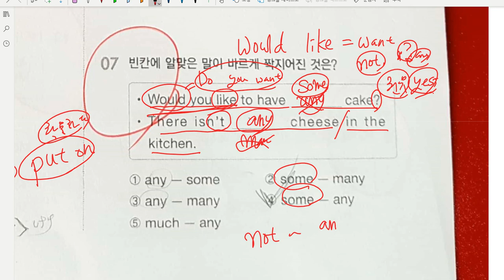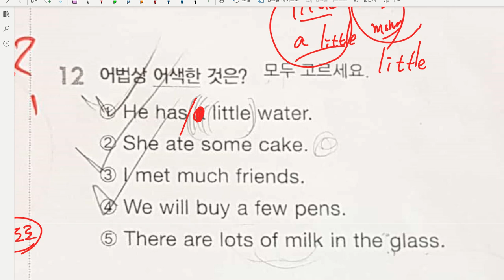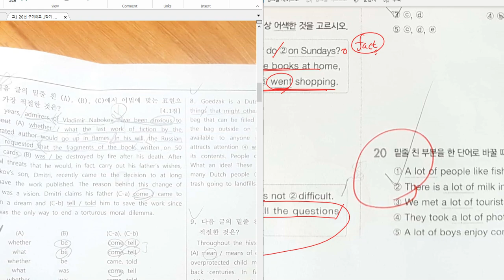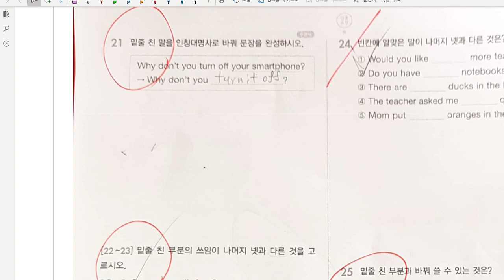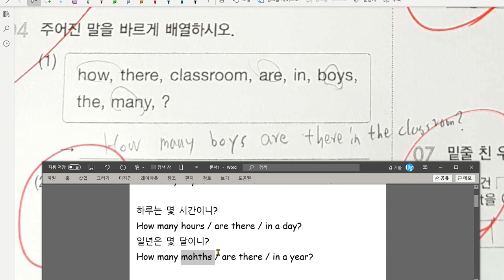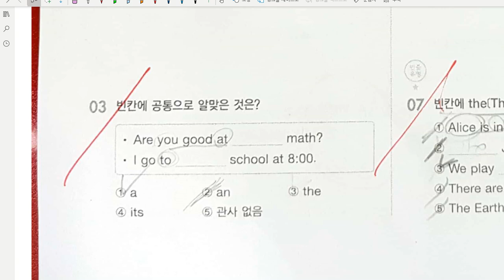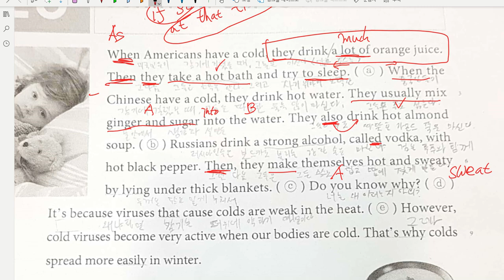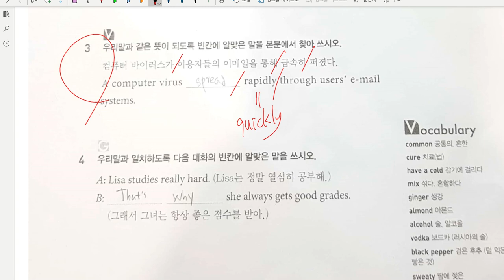중2 문법 형용사와 부사 문제풀이 독해 리더스뱅크 풀이 2020 08 05